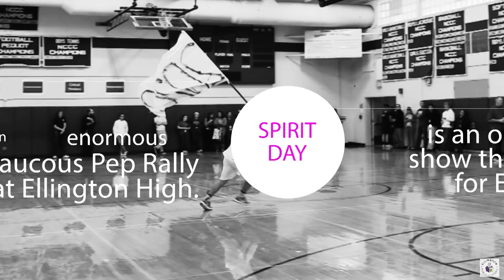Scenes of Spirit Day | Ellington High School | Ellington Public Schools